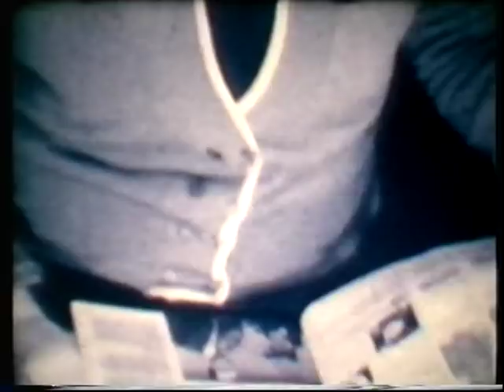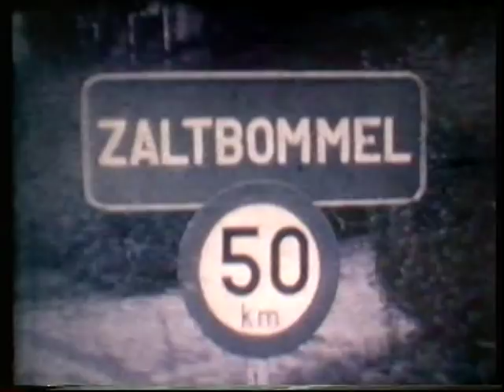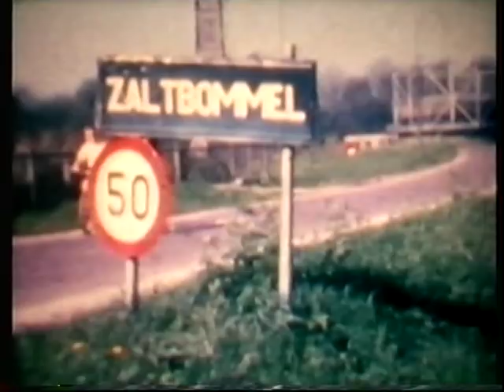Een echte Bommelaar... Deel 3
Een echte Bommelaar... is een regelrechte hit op Facebook. Oude foto's, weetjes, facts en figures over Bommel; alles is er terug te vinden, met tal van reactie van (oud)Bommelaren als toegift!

Oude beelden van Bommel zijn in de loop der jaren verzameld op diverse beelddragers. Enige jaren terug heb ik die op DVD laten zetten, hetgeen resulteerde in 5 DVD's over Bommel. Beelden van het begin van de 20ste eeuw tot en met het einde ervan.

Een echte Bommelaar... Kijkt en geniet van deze beelden!

Han Looijen.

Deel 3: beelden van 1961 van Zaltbommel

Beeldmateriaal: Transmedia/Dijkland